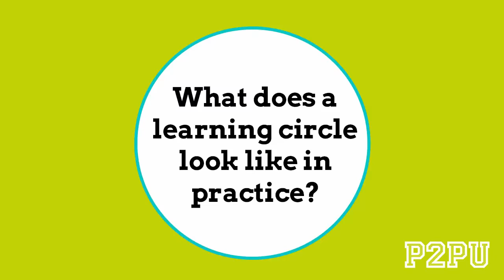Learning circles in practice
What does a learning circle look like in practice? Two facilitators talk about their routine.

With contributions from:
Julie Sherwood, Wichita Public Library
Sherry Lehane, Providence Public Library